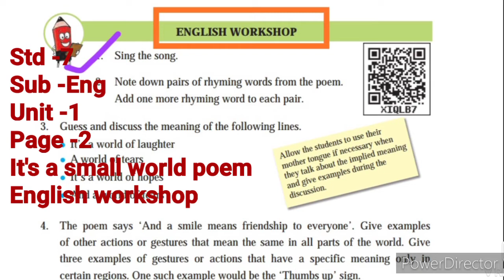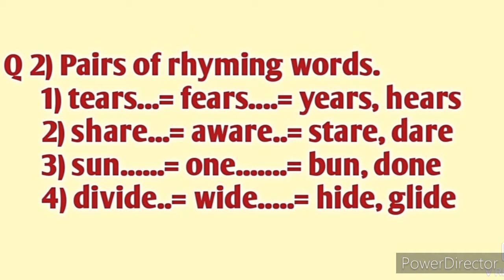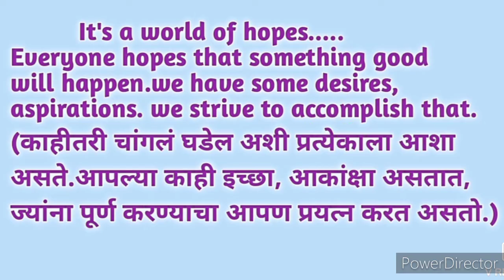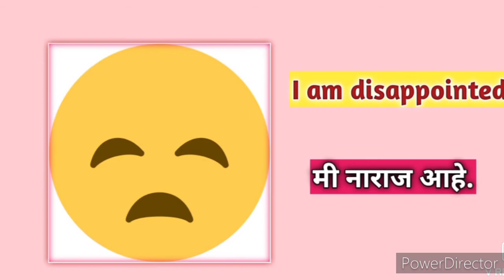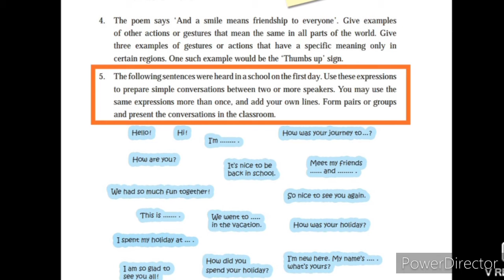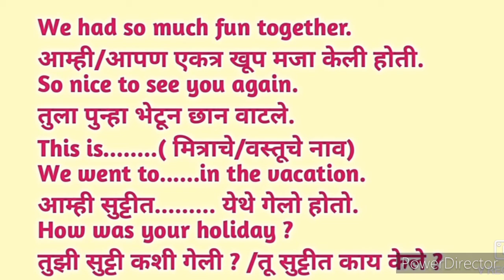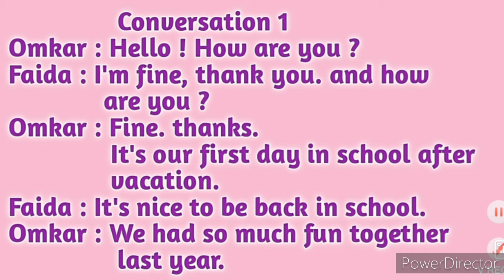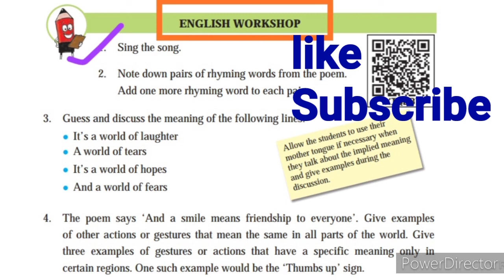It's a small world poem English workshop 7th std, It's a small world english workshop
It's a small world poem English workshop 7th std, It's a small world english workshop, std 7 english page 2 english workshop. watch this video to learn all the activities given in this english workshop on page 2. give like and subscribe Rootkare Raju channel. comments on it and share it to others. thank you. your friend, teacher Pardeshi R.K.